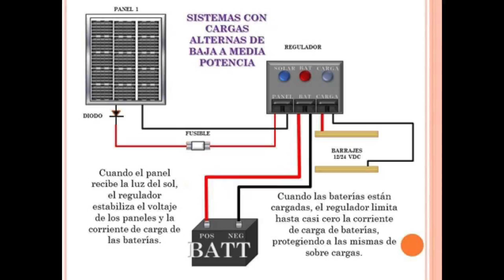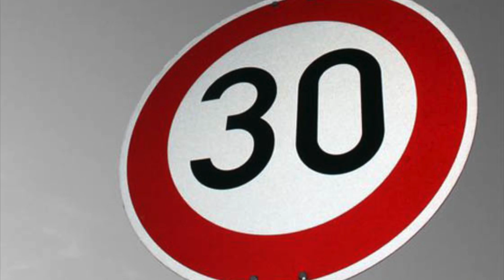Agricola 2 5to y 6to